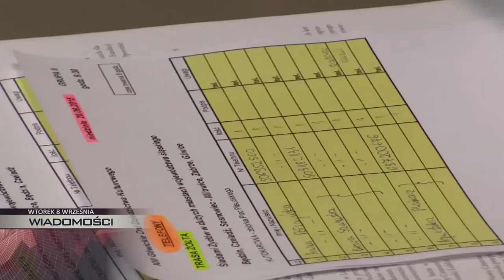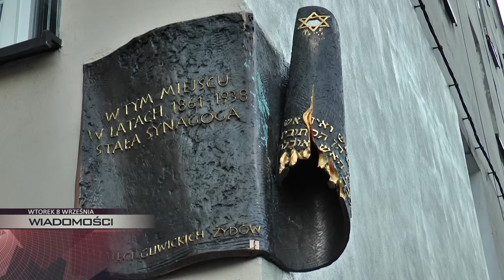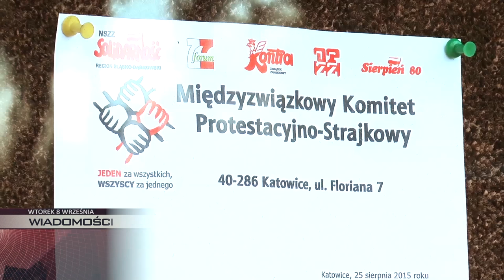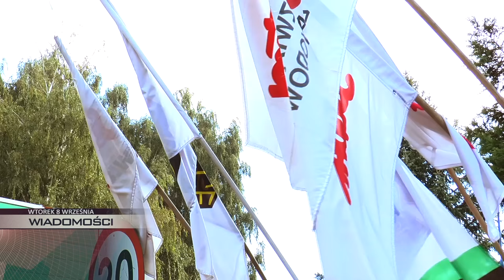WTOREK: masówki w kopalni Sośnica, ruszyły zapisy na Dni Dziedzictwa Kulturowego